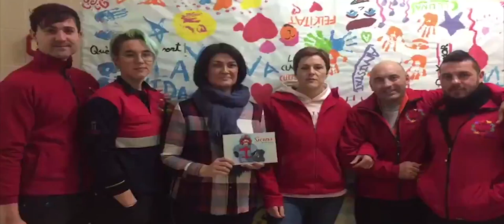cuento infantil SUPERACIÓN de una niña ( SIENNA yo quiero,yo puedo)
cuento infantil SUPERACIÓN  de una niña ( SIENNA yo quiero,yo puedo) La misión del Grupo Comunicación y Salud es ayudar a desarrollar las capacidades y herramientas necesarias que sirvan a los profesionales sanitarios para humanizar la asistencia sanitaria y mejorar la comunicación asistencial rescate y emergencias